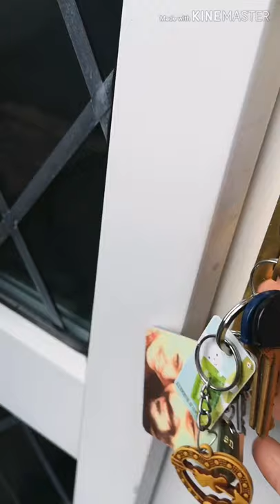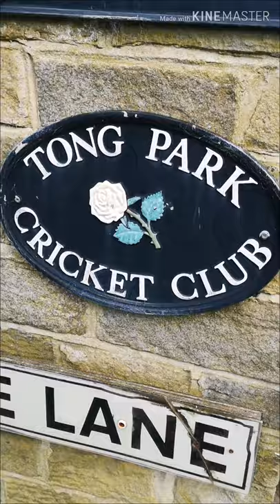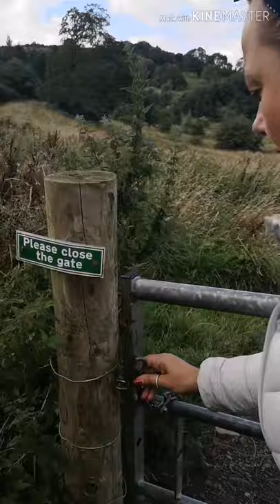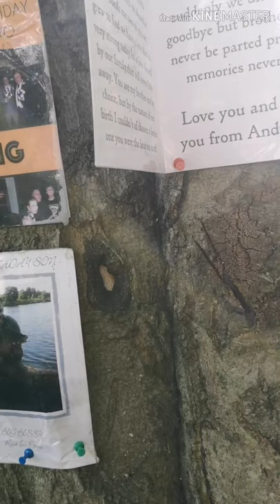Come to Baildon Tong Park with us!!!